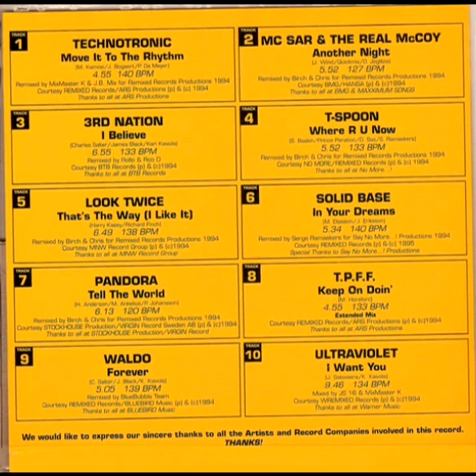MC Sar & The Real McCoy - Another Night (Birch & Chris Remix)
Taken from album  Various - Remixed Records 69

Label:Remixed Records - RRDJ69
Series:Remixed Records Series - 69
Format:CD, Compilation
Country:Sweden
Date of release:1994
Genre:Electronic

Style:Euro house